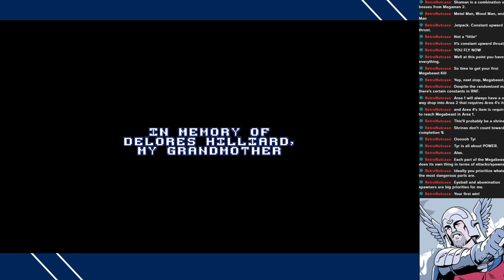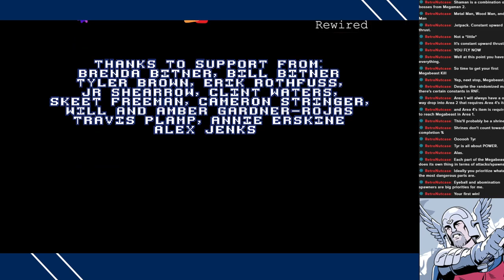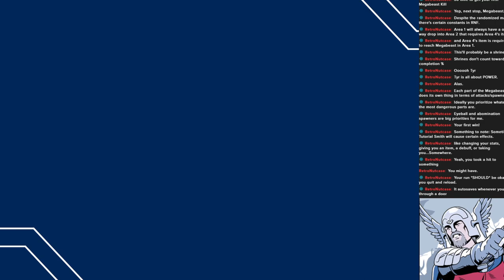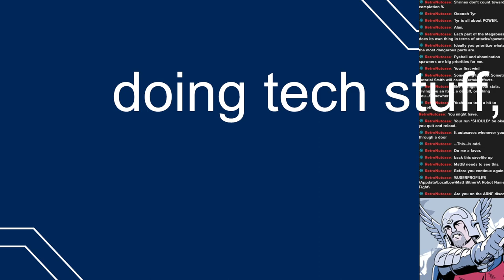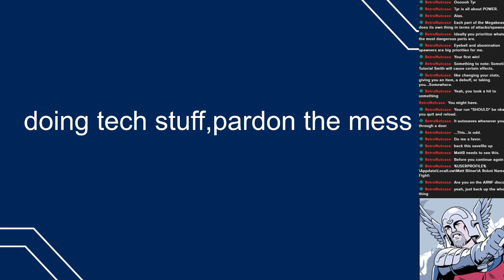They're made of meat - A Robot Named Fight Part 2